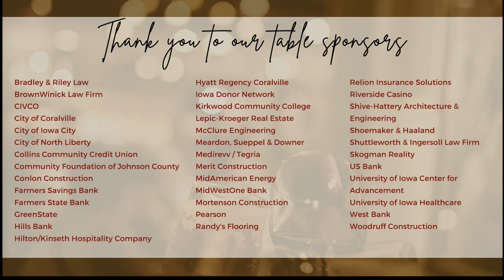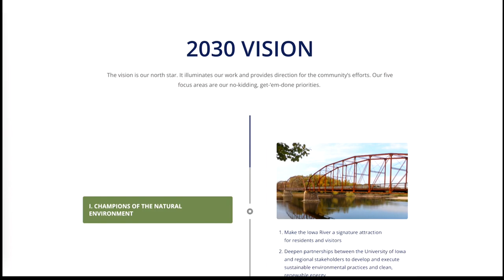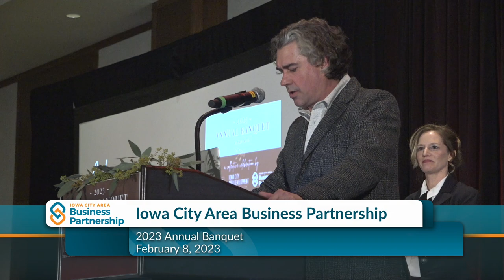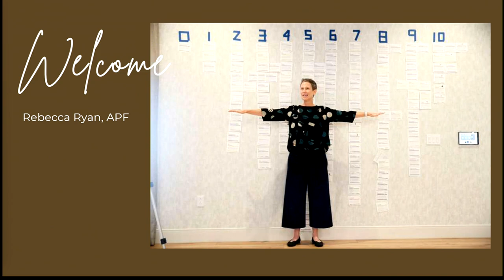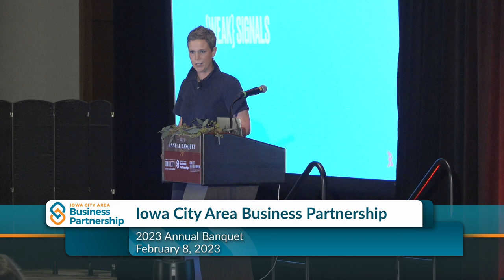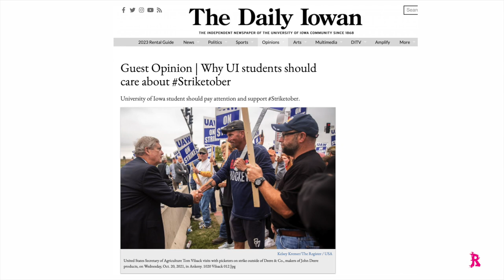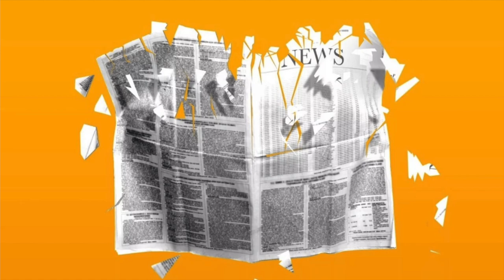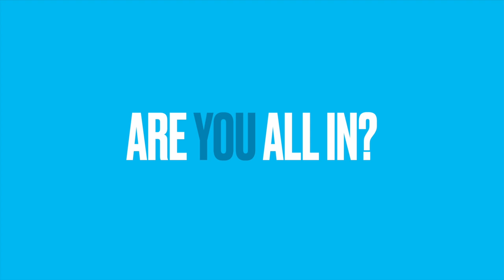2023 Collective Annual Banquet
All of us at the Business Partnership, ICAD, and Think Iowa City enjoyed an incredible evening!

Whether or not you were able to celebrate with us, we want you to have the highlights and takeaways from the event.